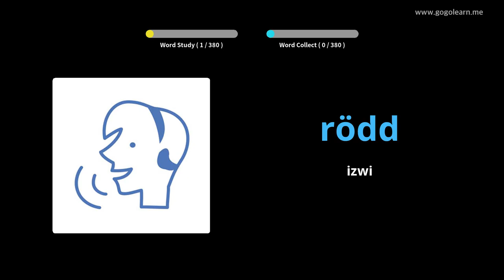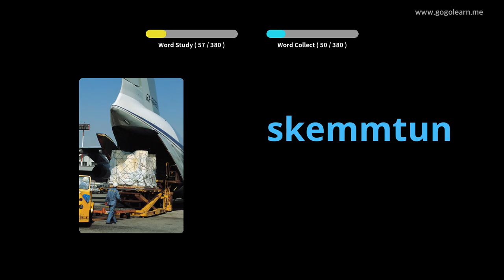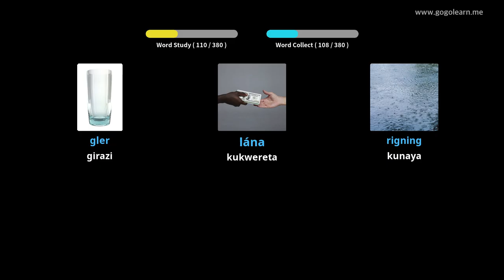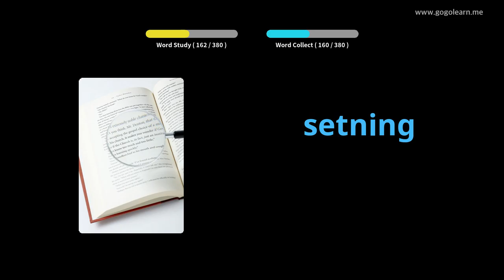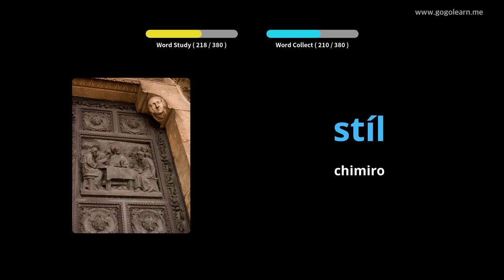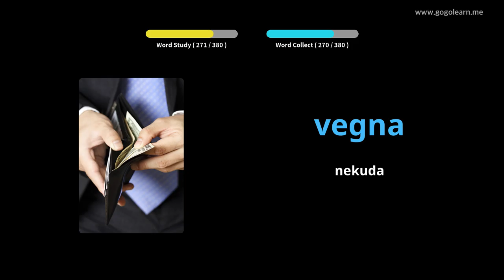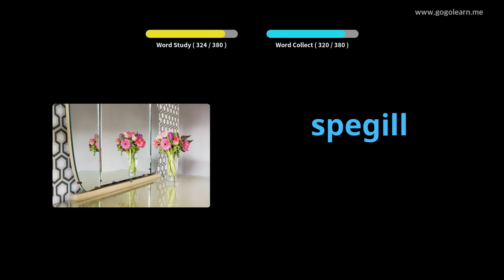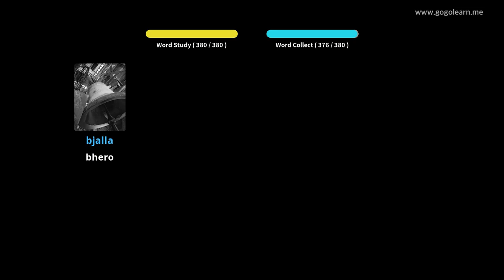Icelandic Vocabulary Sekondari 2 | Golearn